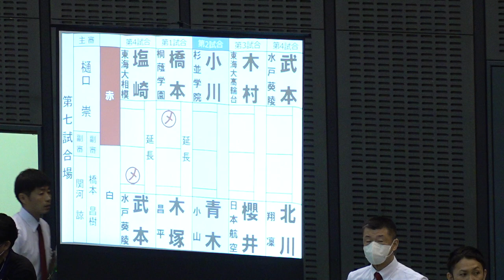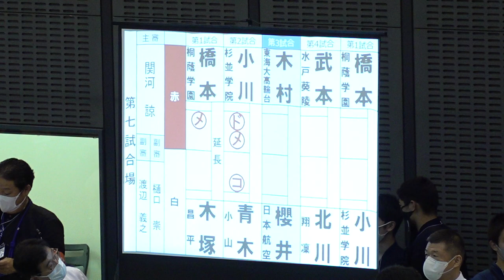【男子個人戦・2回戦】小川颯（杉並学院）×青木亜流羽（小山）【第70回関東高等学校剣道大会】令和5年2023年6月2日~4日・千葉ポートアリーナ【#081】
第70回関東高等学校剣道大会【2023年6月2日~4日】
結果詳細&画像レポートはコチラ↓
【大会結果】
‹男子団体戦›
優勝　東海大浦安
二位　横浜
三位　文星芸大、水戸葵陵
‹女子団体戦›
優勝　小山
二位　日体大桜華
三位　淑徳巣鴨、取手第一
‹男子個人›
優勝　川崎友椰(埼玉栄)
二位　須田凌多(城北埼玉)
三位　濱田大佑(佐野日大)、橋本陸人(桐蔭学園)
‹女子個人›
優勝　五十嵐和奏(守谷)
二位　飯野千花(山村学園)
三位　伊藤凪沙(日体大桜華)、森柚乃(本庄第一)